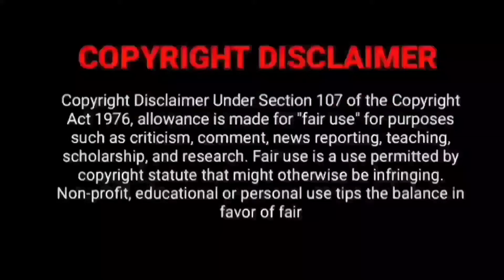Upcoming OTT Release Movie Updates:- Pt Sir Tamil OTT | Election OTT | Malayalee from India Tamil